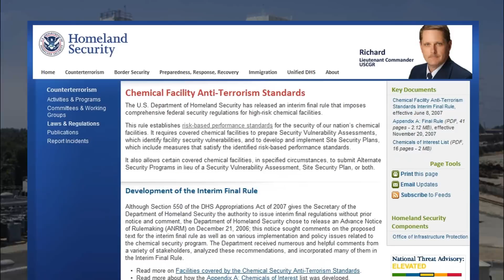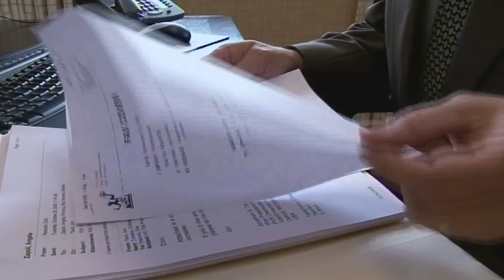CFATS & SecurVIEW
Remote Video Monitoring -- Watch this video to learn about an innovative solution to the Department of Homeland Security's Risk Based Performance Standards and the need for continuous, dedicated and real time monitoring and for surveillance detection at CFATS regulated facilities. Huffmaster's SecurVIEWTM Operations Center and services were designed specifically with those needs in mind!